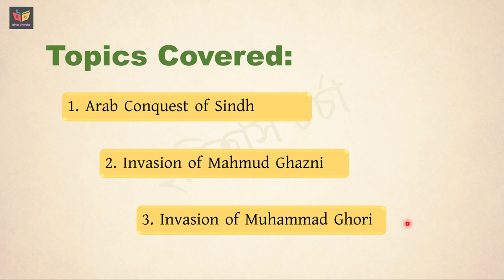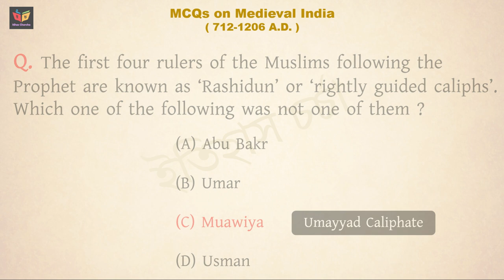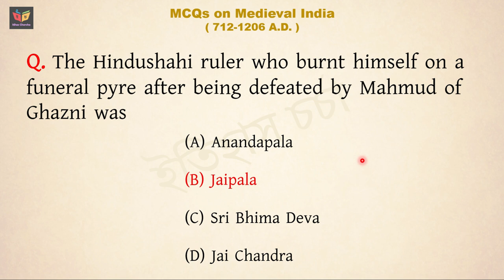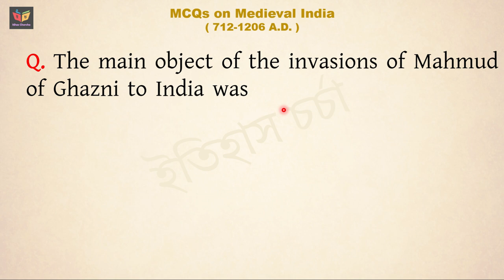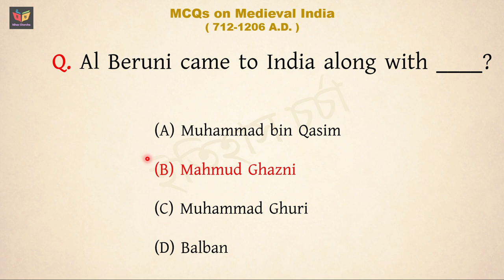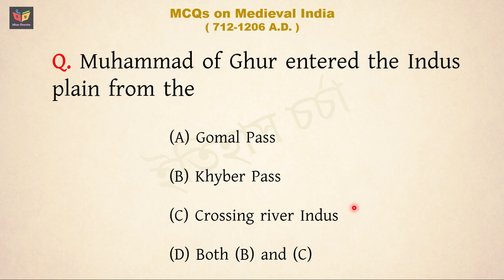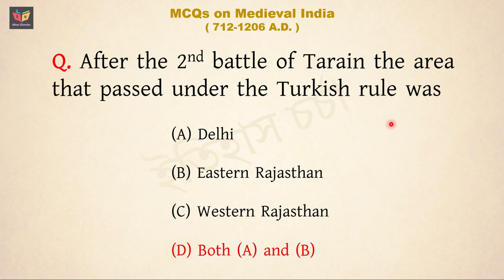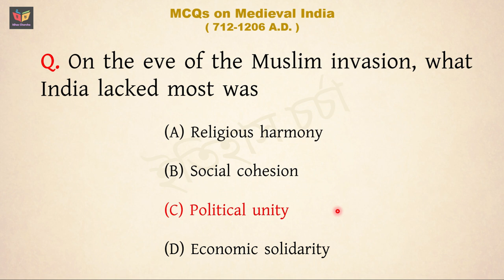MCQ on Medieval Indian History | For WBCS, UPSC, NET, SET etc. Exams | Series 1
এই ভিডিওতে Medieval Indian History-র ( Arab Conquest of Sindh, Invasion of Mahmud Ghazni & Invasion of Muhammad Ghori সম্পর্কে ) বেশ কিছু গুরুত্বপূর্ণ MCQ আলোচিত হয়েছে। যারা WBCS, UPSC, SLST, NET,SET প্রভৃতি পরীক্ষার জন্য প্রস্তুতি নিচ্ছে আশাকরি তাদের জন্য ভিডিওটি helpful হবে।
👉 [ এই চ্যানেলের মাধ্যমে video lecture ছাড়া কোনো প্রকার offline বা paid class আমি করাই না। ধন্যবাদ. ]☑️☑️

[ mcq on medieval indian history, wbcs level mcq on medieval indian history, mcq on arab conquest of sindh, mcq on invasion of mahmud ghazni, mcq on invasion of muhammad ghori, very important mcq for wbcs exam on medieval indian history, mcq history for wbcs,upsc,net,set,slst exams ]